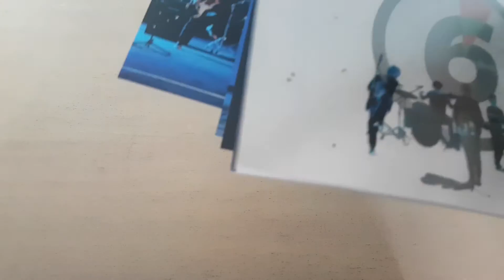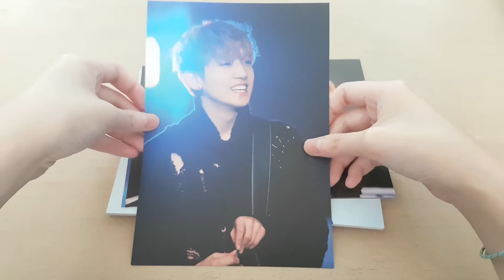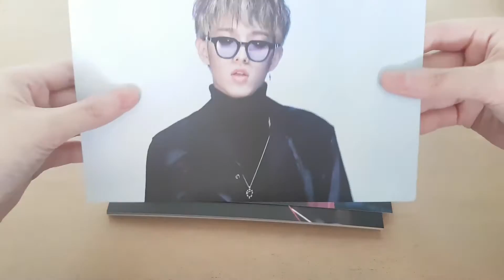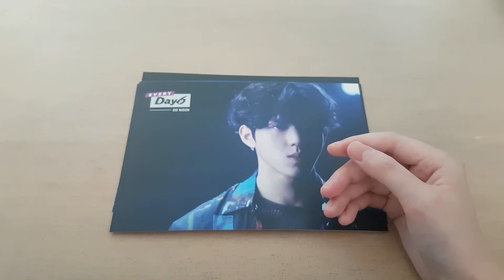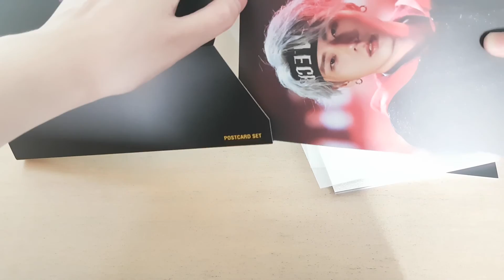[UNBOXING] Day6 Every Day6 Concert in February Postcard Set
Day6 Every Day6 Concert in February Postcard Set